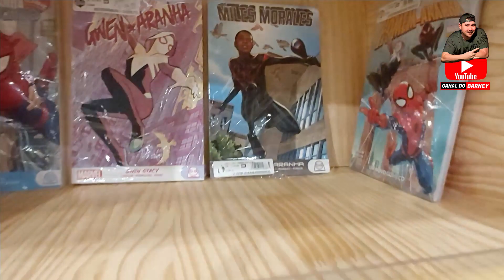BONECA ARLEQUINA EM TAMANHO REAL (LOJA PITICA EXPERIENCE)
No Norte shopping existe uma loja chamada Experience que é da Pitica, a loja é enorme e tem tudo o que você pode imaginar, todo os tipos de bonecos Funko, roupas, enfeites, rick and morty e muito mais, recomendo você ir conhecer a loja, fica no primeiro piso do Norte Shopping, na zona norte do Rio de Janeiro. Lá tem uma arlequina em tamanho real, ela é muito realista, parece uma pessoa mesmo, muito linda.